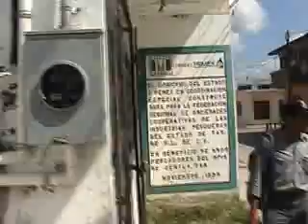Suspenden luz a Federacion pesquera de Tabasco